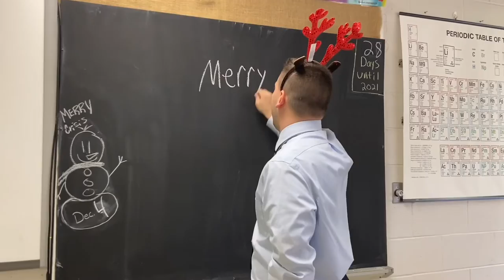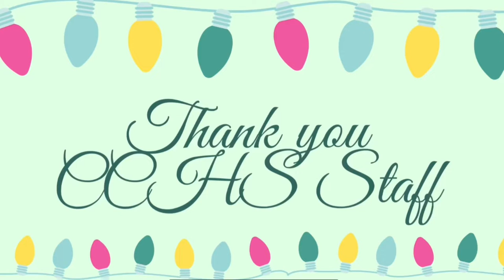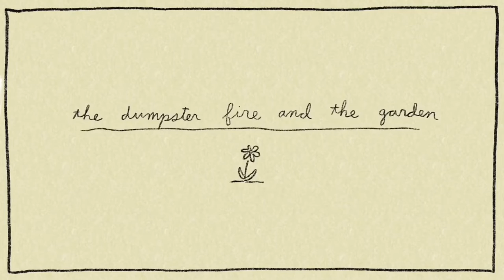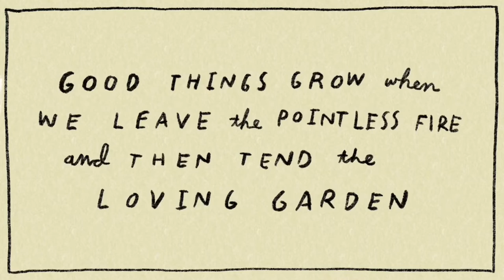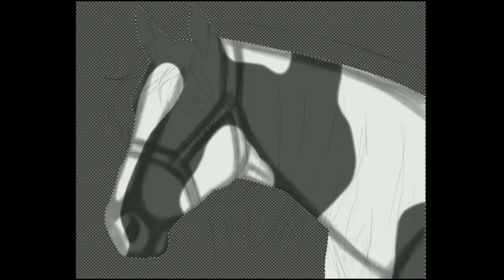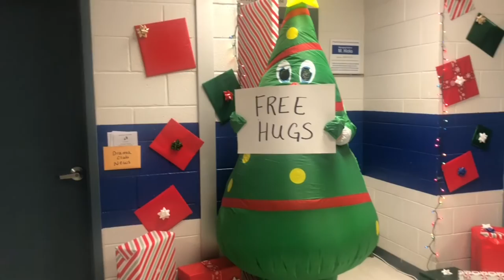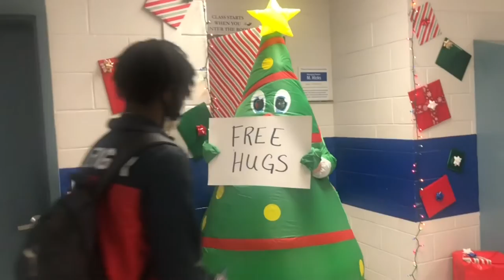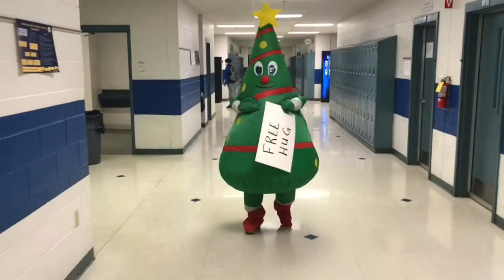CCHS Virtual Talent Show 2020